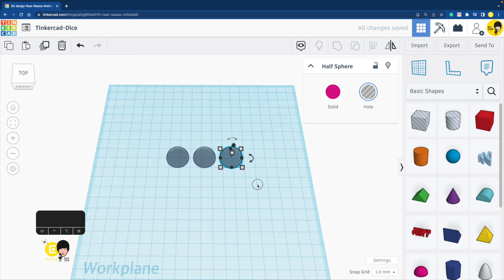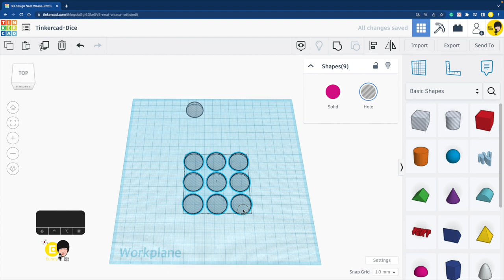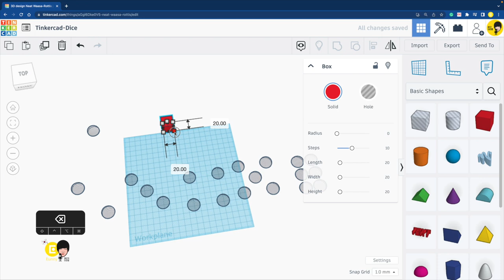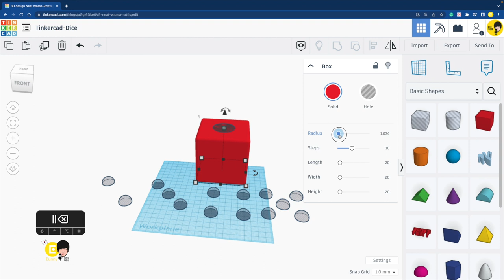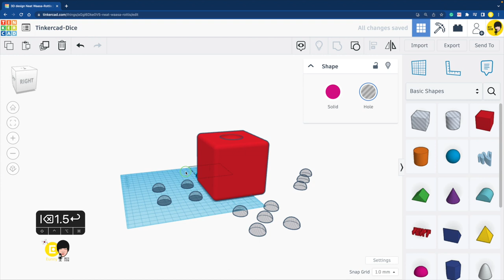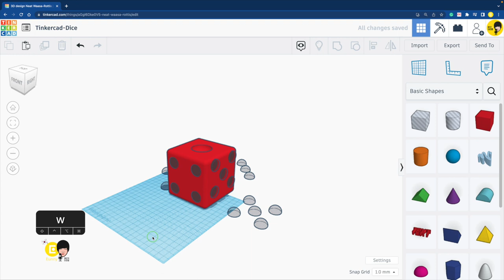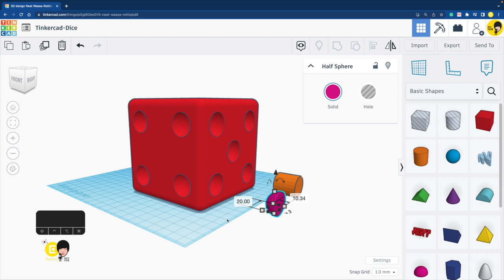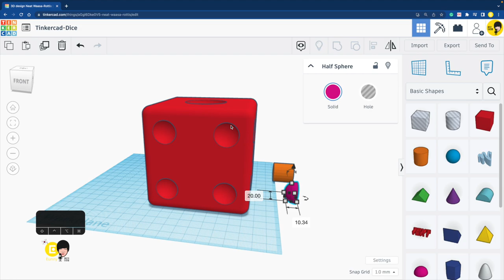주사위 - Tinkercad 틴커캐드 3D 모델링 - 몇 분?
퓨전 360(스케치), 틴커캐드 (솔리드), 블렌더 (메쉬) 3D 모델링 방법 비교를 위한 영상중 한편 입니다.